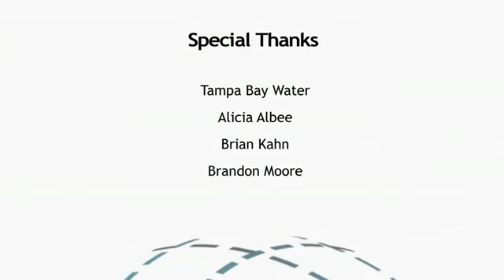Sources and Cycles: Balancing Water Needs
Tampa Bay Water Supply Manager Allison Adams knows water is precious for the millions of residents who rely on the water agency for drinking water and recreation, and for the region's natural ecosystems, including wetlands and lakes. Adams and colleagues discuss how their evolving water management approach allows them to balance diverse water needs in the face of often unpredictable water sources and cycles.